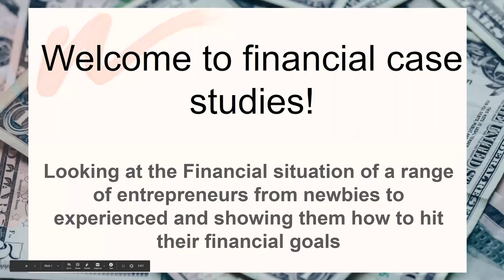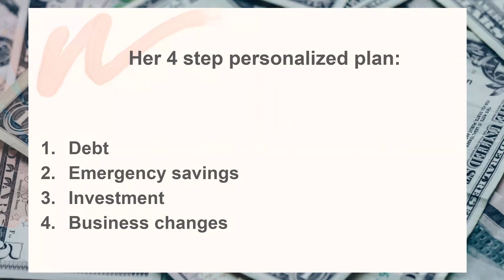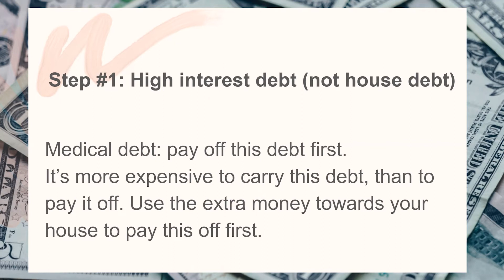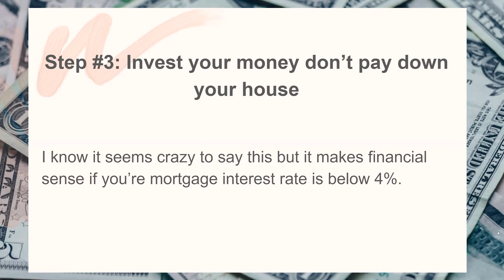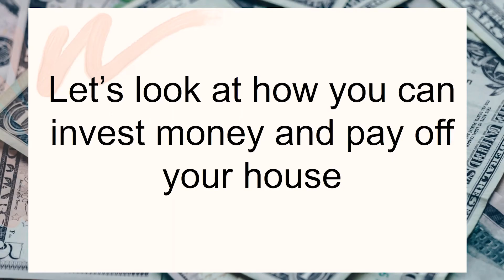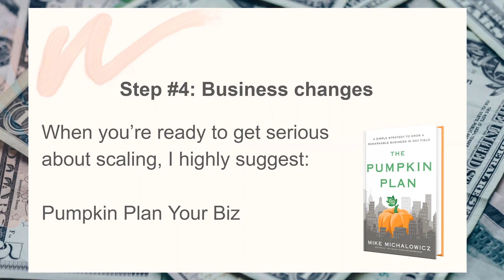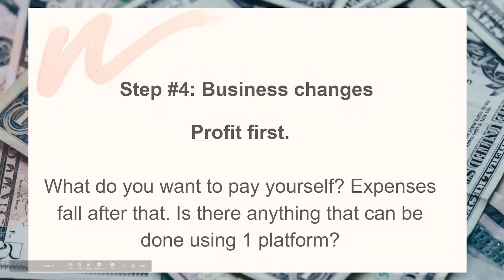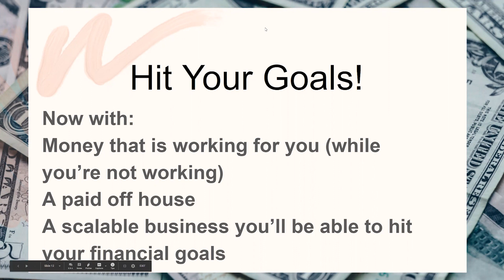Should this photographer pay off her mortgage early? / pay off mortgage or invest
My first financial case study for entrepreneurs!

Here my 4 step plan to help this photographer create more money in her business, more money to her future, and her children's future.

In this video I show her how my 4 step plan can also make her an additional $80,000 on top of paying off her house.

Should you pay off your mortgage or invest?

Unstuck your money mindset: the 44 page journal on how to uncover your blocks, beliefs, and habits that are stopping you from making bank: